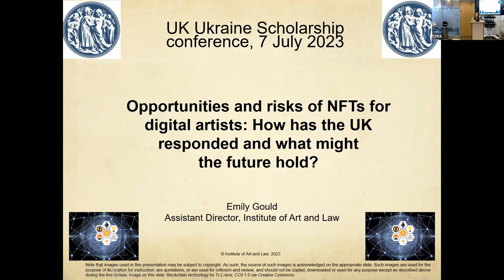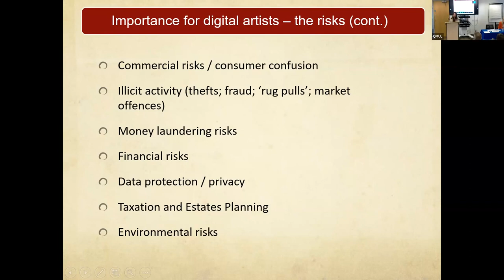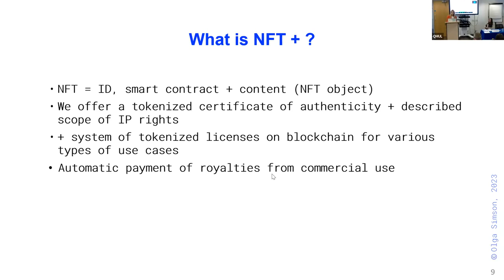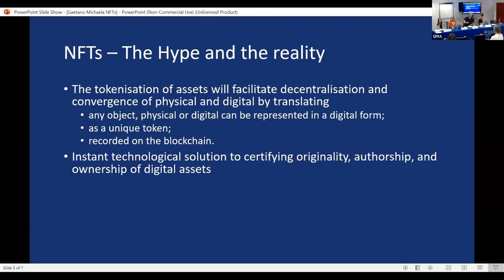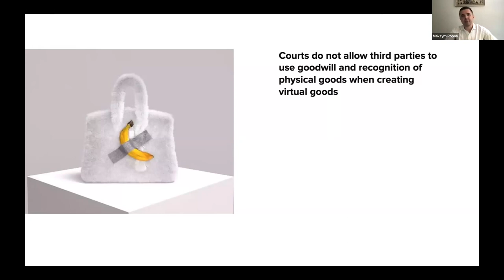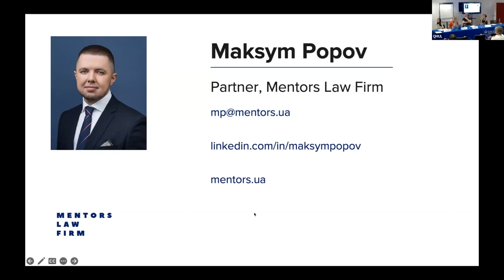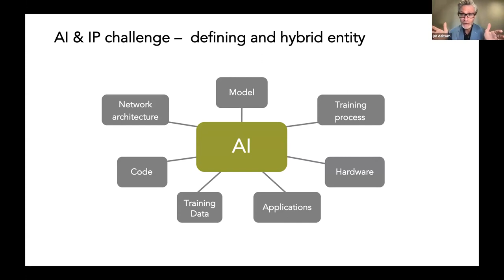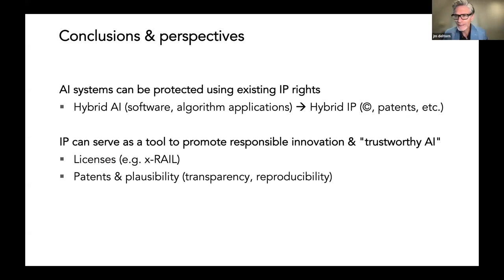NFT and IP Management: Challenges and Implications for Digital Art Law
The law of property and intellectual property in flux vs stability and security: 21st century challenges and opportunities for protecting the value of digital assets and food security through IP and property law.

CCLS Queen Mary University of London was involved in cooperation with Ukrainian academics before the war began and proceeded to support Ukrainian scholars in wartime, hosting three Ukrainian British Academy- CARA Fellows and allowing Ukrainian researchers of excellence to continue their vital research at British Universities and allowing for knowledge exchange with a view to aiding the post-war economy in Ukraine. The projects are in the sphere of Digital Law and IP Law. The research tackles cutting-edge contemporary legal questions: 1. The status and treatment of digital assets under property law; 2. How to secure copyright in art assets enshrined in Non-fungible Tokens ensuring their stability as saleable investments.

The concept of the conference includes the wider perspective of technological challenges for law & regulation and ethical issues inherent in 21st century technologies such as protecting the value of digital assets such as NFTs.

Please note: This video only contains recording from the second half of the conference.